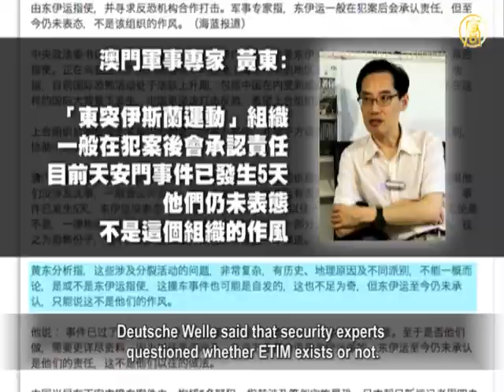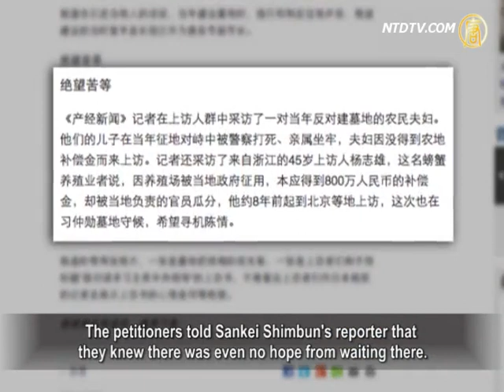China Claims Islamists Are Behind Tiananmen Incident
On October 31, Meng Jianzhu, Secretary of Central
Politics and Legal Affairs Commission (PLAC)
commented on the Tiananmen car crash incident.

Meng suggested it was connected with the terrorist
group named East Turkistan Islamic Movement (ETIM).
China has claimed in the past that members of
ETIM were active in Pakistan and mid-Asia regions.
It has also claimed that ETIM is
behind Xinjiang regional violence.

Radio Free Asia cited Huang Dong,
an Australia-based military expert.
ETIM normally admits responsibility after it's activities.

It has now been five days since the Tiananmen crash,
and they haven't said anything, which is not ETIM's style.

Deutsche Welle said that security experts
questioned whether ETIM exists or not.

Xi Zhongxun Cemetery Turned to Temporary Petitioner Settlement

On November 1, Japan's Sankei Shimbun reported
that the grave of Xi Jinping's father Xi Zhongxun's
has become a temporary settlement for petitioners.

The report discussed the recent Chinese
Communist Party commemorations of Xi Zhongxun.
It was rumored that Xi Jinping's mother Qi Xin would visit
her husband's grave in Fuping County, Shanxi Province.
Petitioners from Hunan, Liaoning and Guangdong went
there to wait for Qi, in order to tell her of their mistreatment.
Some petitioners have encamped there for several months.

The petitioners told Sankei Shimbun's reporter that
they knew there was even no hope from waiting there.

Chinese Police Harass Western Diplomats Visiting Activist Ni Yulan

On November 1, Swedish, Swiss and Australian
diplomats in Beijing visited activist Ni Yulan.
Ni Yulan was recently released from jail.

Voice of America quote Ni saying that before
the diplomats entered her home, plainclothes
police stopped them and harassed them.

Ni said that prior to the diplomats arrival,
her landlord wanted to take the house back.
She was requested to move out that morning.

Ni's husband Dong Jiqin commented on the plainclothes
police who prevented the diplomats from entering the house.
A police officer named Tian had come from
Changqiao Police Station, and the rest were new faces.
The plainclothes police were video
recording what was happening.
However, when Dong used a mobile
phone to record them, they tried to avoid him.

Ni worked as a lawyer in a Beijing law firm,
taking on human rights cases, and exposing the
illegality of forced demolitions during the Olympics.

Ni was beaten by police, who left her unable to walk.
Subsequently, she was put into prison several times.